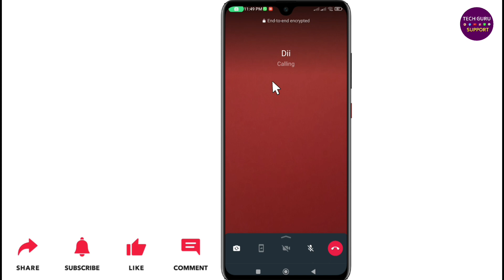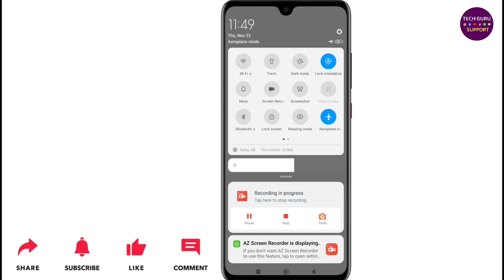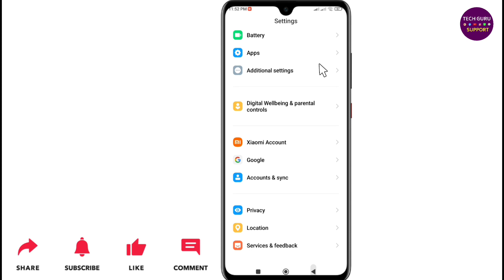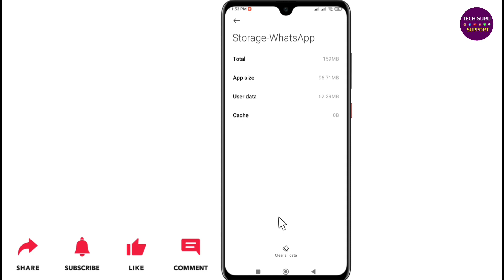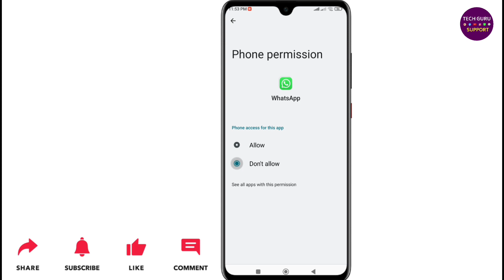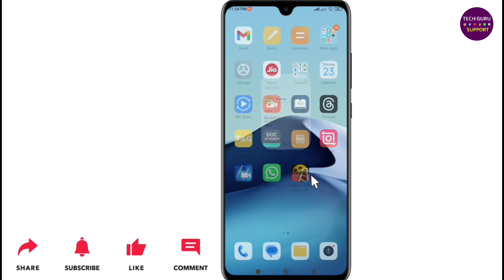Whatsapp Call Connect Nahi Ho Raha Hai | Whatsapp Call Connecting Problem Solved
Dosto ish video maine bataya hai ki, Whatsapp call connect nahi ho raha hai kya karen?

Abouts The Video:
Whatsapp call not connecting problem
Whatsapp video call connect nahi ho raha hai
How to fix whatsapp video call nt working